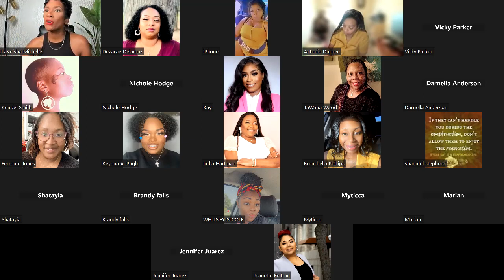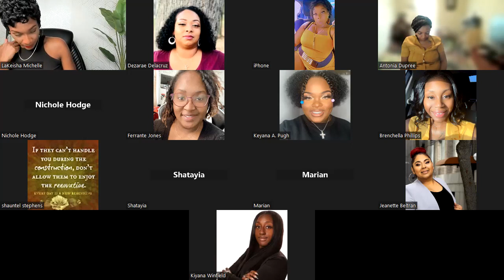freedomfriday prayer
Our sister @LaKeisha Michelle brought this amazing Word: Prayer is Oxygen!

The enemy is desperate for your demise! he knows you are so close to the promise that he has been throwing everything at you! Fight like this, sis/bro 🙏🏾‼️ Our prayers shut all his attacks down or at least brace you for the impact! We are warriors let’s war for our promise! 🔥🔥🔥🙏🏾😭💪🏾🙌🏾

Meet us EVERY FRIDAY FOR Freedomfriday at 6am pst ./9 am cst./ 10 am est.